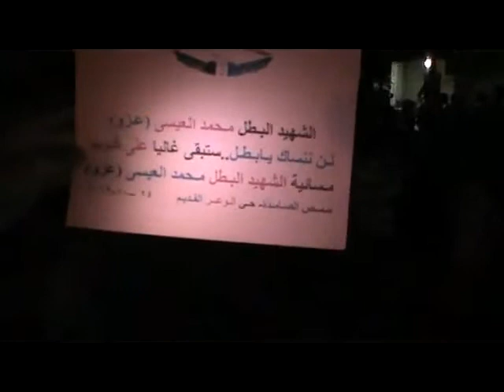شام حمص الوعر مسائيات الاحرار احرار الساحل يصنعون النصر 14 10 2012 جـ1